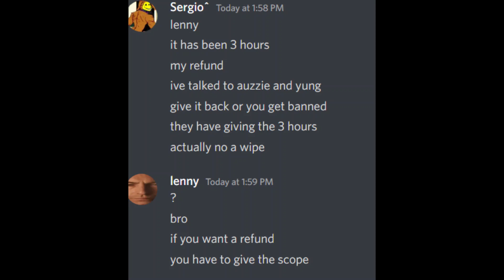"You scammed me"- Serfuntime Roblox Northwind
after this he started bull shitting in the nw discord